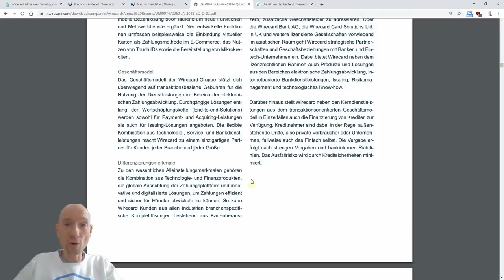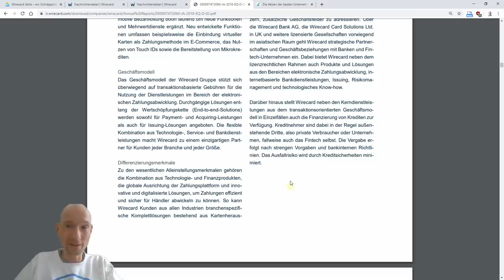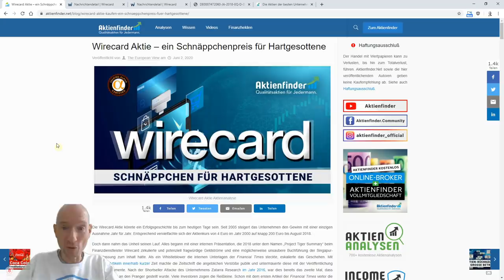Wirecard - Morgen schon insolvent?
Es sollte am 18.06 der Jahresabschluss veröffentlicht werden. Stattdessen hat Ernst & Young am geplanten Tag der Veröffentlichung das Testat verweigert. Der Grund: die Saldenbestätigung zweier wichtiger Konten, auf die Wirecard-Töchter insgesamt 1,9 Milliarden Euro einbezahlt haben, sind falsch. Schlimmer noch: es scheint sich nicht um einen technischen Fehler zu handeln, sondern um vorsätzliche Täuschung. Eine Betrugsabsicht liegt also nahe. Entsprechend hat Wirecard Anzeige gegen Unbekannt erstattet.

Auf dem Spiel stehen „nicht nur“ die 1,9 Milliarden Euro, die von Wirecard-Töchtern tatsächlich eingezahlt wurden, sondern auch Kredite in Höhe von 2 Milliarden Euro, die im Fall eines fehlenden Testats schon am 19.06 gekündigt werden könnten. In diesem Fall wäre eine Insolvenz des Unternehmens und ein Totalverlust mit der Aktie nicht ausgeschlossen.